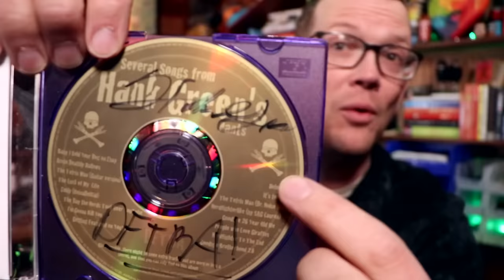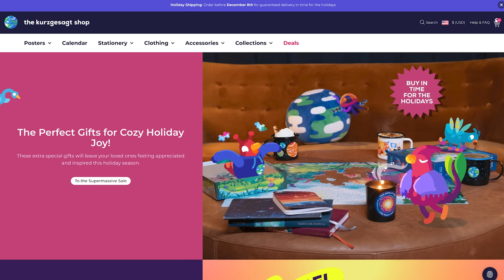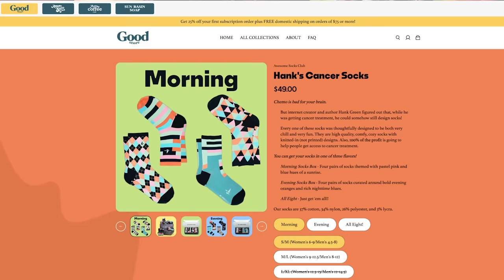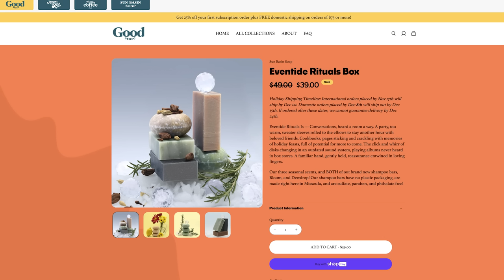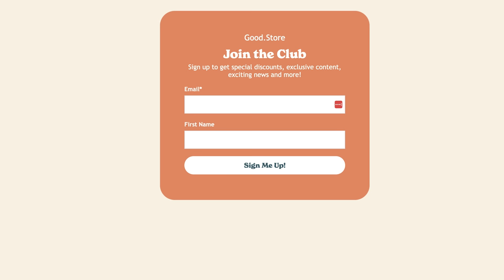It's OK if you think less of me after this!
It might not be clear why I feel weird about this video because I'm of course really inside my head about all of this, but I want to be a person who gets excited just about making life better for staff and customers and clients and that's just always enough for me.

Sometimes it is, for sure! And I don't want people to think I've been miserable doing this work. But I have found that I am, to some extent, who I am. There are things I can do and of course I am extremely grateful to have the opportunities I have. But when I definitely *had enough* and was still working really hard and feeling very stressed, I could tell that I needed new motivations.

One motivation is wanting to do things that are very interesting and special for this community, which is why John suggesting we work with Partners in Health in a big and long-term way was so exciting (honestly, in part because it felt quite risky!)

The thing I wish was different about me is that I wish having or not having money did not affect my motivation as much as it did. I thought it wouldn't, but I was wrong. I was much more motivated by making money up to a certain point than I thought I was, and when that motivation went away, I was upset that I had such a need to find new ways to motivate myself to do hard things.

I don't think I said it enough in this video, but I feel (aside from some frankly unnecessary challenges with my body) pretty certain that I am one of the luckiest people on the whole earth, and that's not hyperbole, I think it's simply true.